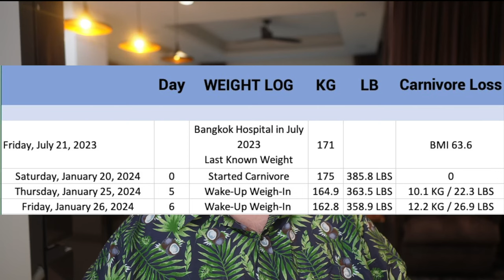Going Carnivore in Thailand - My Successes, Pitfalls, and Failures - Day 6 Episode